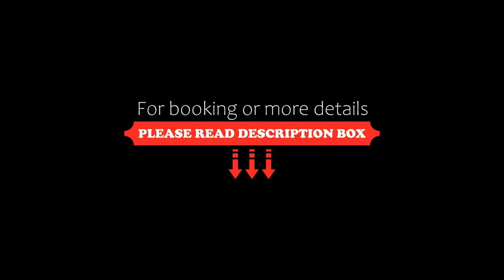Ener Old Castle Resort Hotel, Gebze, Turkey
About Property:
Featuring a heated indoor pool, Ener Old Castle Hotel is situated less than a 4-minute walk from the Sea of Marmara. It offers air-conditioned guestrooms with free Wi-Fi.
Spacious Old Castle rooms have modern furnishings and are decorated in neutral colours. They include LCD TV with satellite channels and have private bathrooms with luxury amenities.
The hotel has a restaurant with an à la carte menu that serves Turkish cuisine and a lobby bar that offers co...
Property Type: Hotel
Address: Eskihisar Mh. Zeki Acar Cd. Ener Demir Çelik İnş. Sit. Otel Apt. No. 13/A Gebze, 41400 Gebze, Turkey
Searching For
1. Ener Old Castle Resort Hotel - Gebze - Turkey
2. Ener Old Castle Resort Hotel - Gebze - Turkey Address
3. Ener Old Castle Resort Hotel - Gebze - Turkey Rooms
4. Ener Old Castle Resort Hotel - Gebze - Turkey Amenities
5. Ener Old Castle Resort Hotel - Gebze - Turkey Offers and Deals
Audio Credit:
Track Title: Reasons To Hope
Artist: Reed Mathis